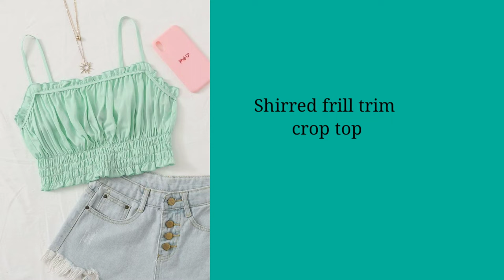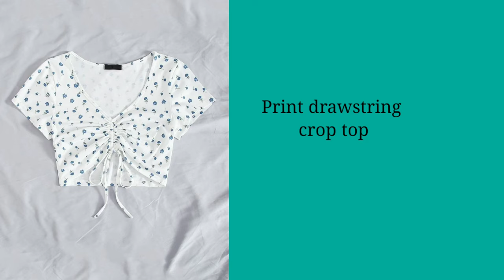Types of crop tops with names/Types of crop t shirt/Crop top for girls/Types of tops with names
Types of crop tops with names/Tshirt/Crop top for girls/Types of tops with names

Types of crop tops with names
Types of tops with names
Types of tops
Types of tops for girls with name
Types of tops with their names
Different types of crop top with names
Different types of crop tops
Crop top with name
Crop top name
Types of crop top
Types of crop t shirt
How to make different types of crop tops
How to show different types of crop tops
Types of crop top lehenga with names
Types of tops on jeans
Different types of tops with name
Types of Korean tops with names
crop top